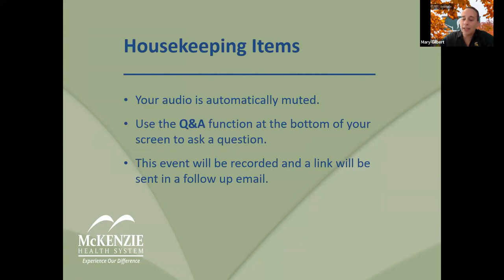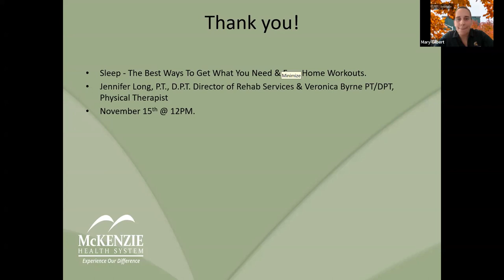Healthy Living September 2023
Topic: Organizing Tips

Speaker:
☑️ Connie Kramer, lntegrit Cleaning & Organizing Service

Host:
☑️ Mary Gilbert, Nutrition Educator, MSU Extension

Healthy Living…Together is a project that was developed by McKenzie Health System in collaboration with the Sanilac County Health Department, MSU Extension, Great Start Collaborative Sanilac, and Sanilac County Community Mental Health to help you on your path to a healthier life. Originally named “Healthy Lifestyles”, this program has evolved as we continue to provide valuable healthy living information for the community online and will again offer in-person events when possible.

At McKenzie we believe that healthy changes occur as a result of choices we make over a period of time. These may include making healthy food choices, finding new ways to incorporate physical activity, learning how to recognize and get help with depression, choosing the right supplements, and many other topics that work together for your health. The Healthy Living…Together programming includes monthly events designed to provide you with information to help you make healthy choices.